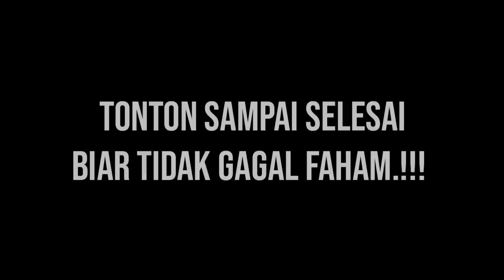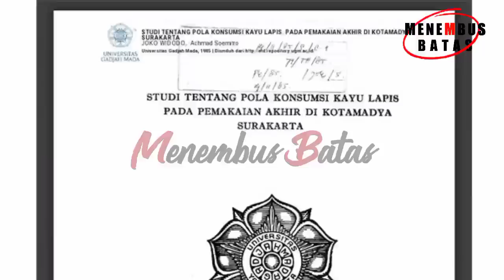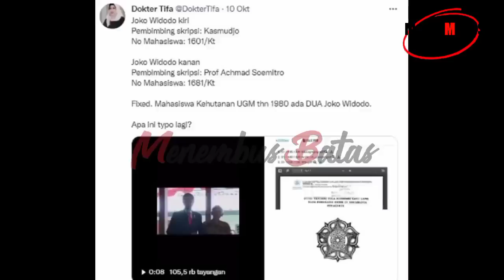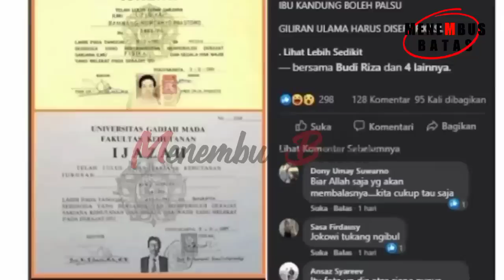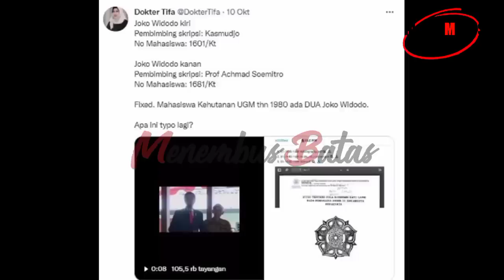BERITA TERBARU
Thanks for all your Support
Category
News & Politics menembus batas berita terkini menembus batas update kabar hari ini bambang tri pn jakarta selatan bambang tri jokowi undercover ijazah palsu presiden